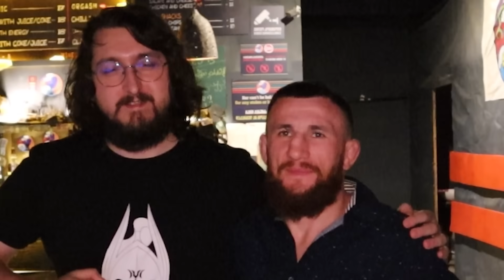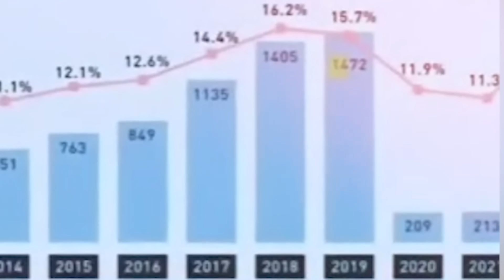ნელა ქალი ხარ ნელა ! გადაგიხტები !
🔴 გამოიწერე:
"H1Ta"